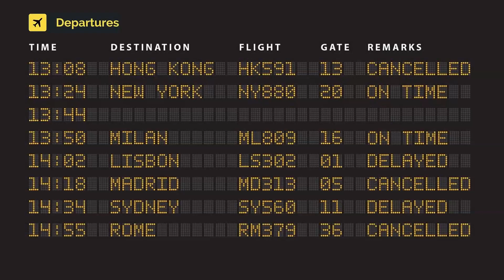Air Hamburg Embraer EMB-135BJ Legacy 650E D-ASAP (cn 14501230)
D-ASAP (cn 14501230)